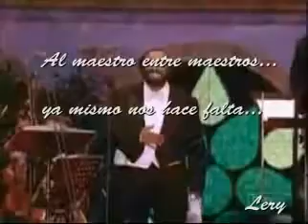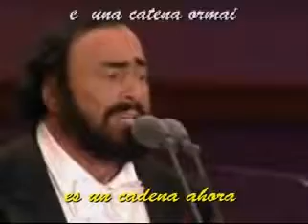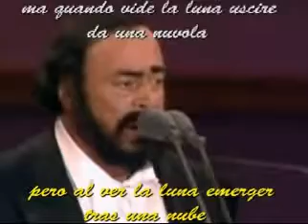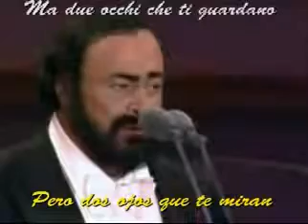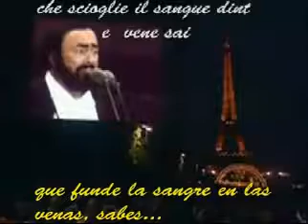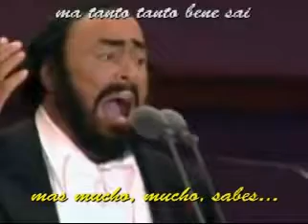Luciano Pavarotti Caruso Traducido